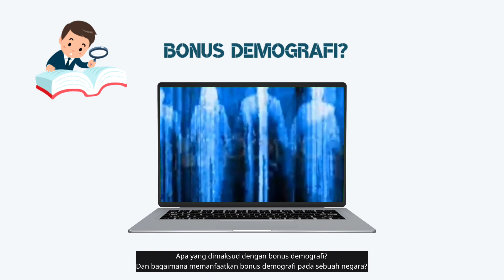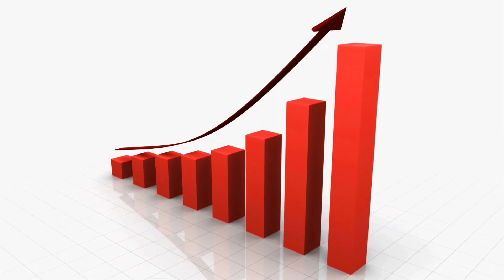Apa itu Bonus Demografi?Dan bagaimana cara memanfaatkannya?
Video ini menjelaskan dengan singkat pengertian tentang apa itu bonus demografi dan bagaimana sebuah negara dapat memanfaatkannya dengan beberapa cara.

Video ini dibuat dengan menggunakan chatGPT dan diedit dengan aplikasi Kinemaster pada handphone android.

Ilustrasi video bersumber dari video-video YouTube no copyright dan beberapa dokumentasi kegiatan yang dilaksanakan di Direktorat Duknaker.